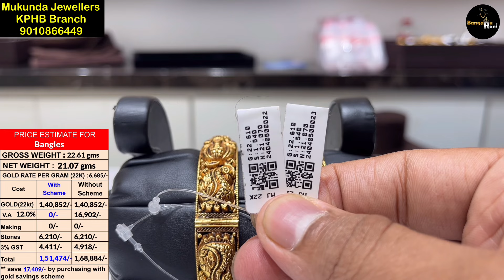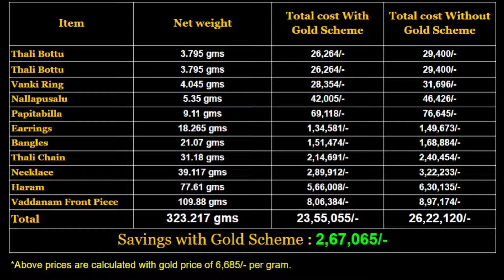Mukunda Jewellers 323 gms Grand Wedding Set with Clear Estimations | Mukunda Jewellery Bridal Set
Mukunda Jewellery
KPHB Branch